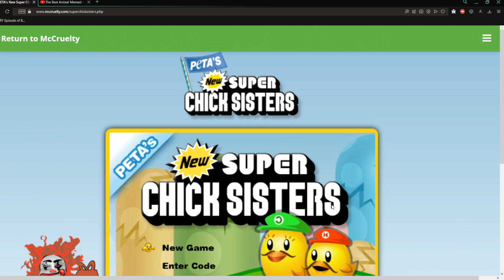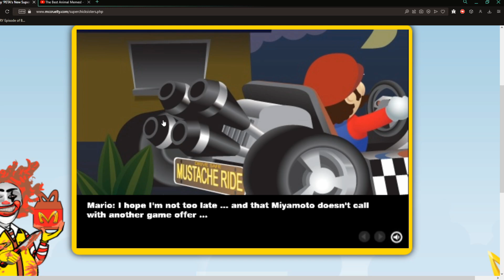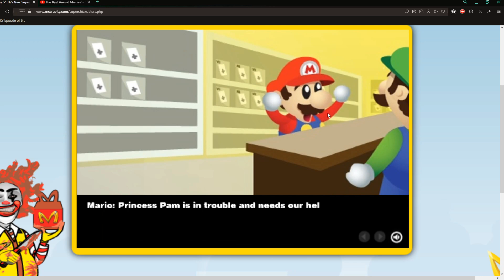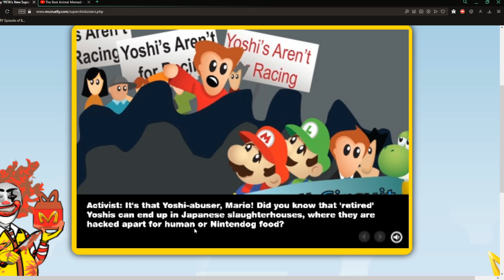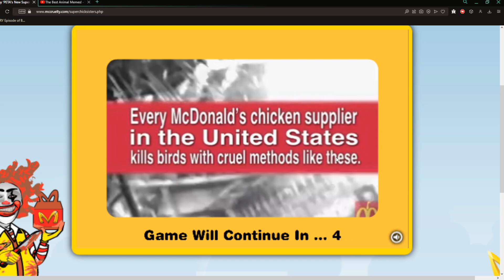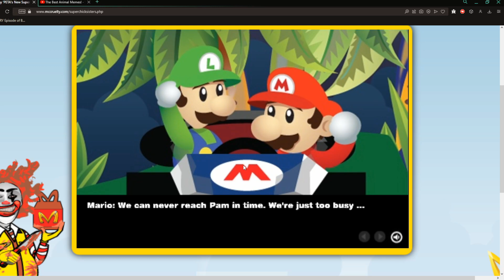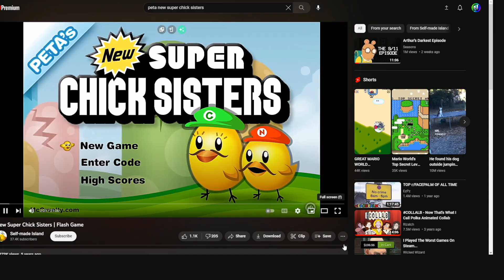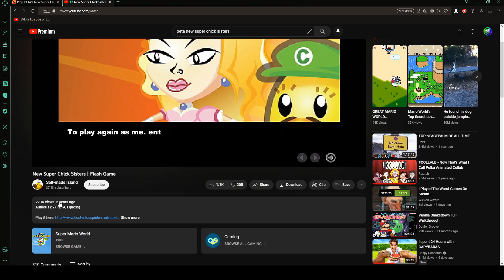PETA MARIO GAME?! ONE RANDOME GAME (NEW SUOERCHICK SISTERS)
Well this game was bad. go to the end for the raiting. i used @SelfmadeIsland for the end.
like and sub or u will die